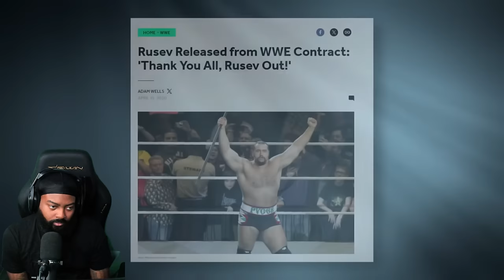ROSS REACTS TO HOW WWE TOTALLY RUINED RUSEV